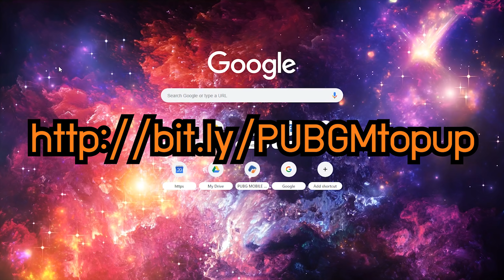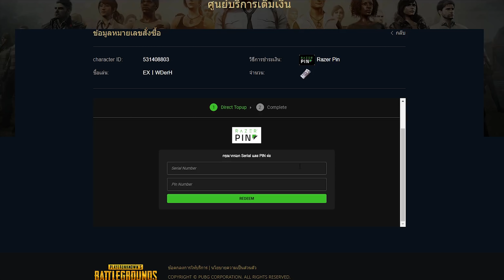PUBG Mobile - Royal Pass Season 6 + เติมเงินให้คุ้ม!?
Top Donator !!!
                                                          ตาเต้ - 70 บาท

*Credit*

- ระบบ = Android 8.1 (Oreo)
- ความเร็ว = 2.80 GHz
- RAM = 8GB

*คอม*
- 32 Gb Ram Pc Ddr4/3200 G.skill Trident Z Rgb 8x4